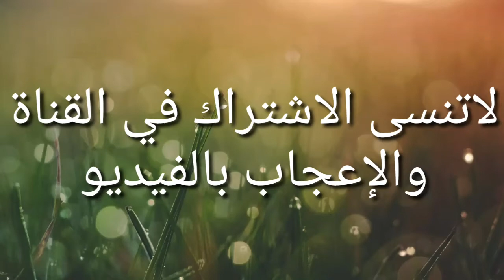موسيقي غربي مجنونة تغير مودك بسرعة - باحدث واعلي تقنية8D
اتحداك ما تعجبك